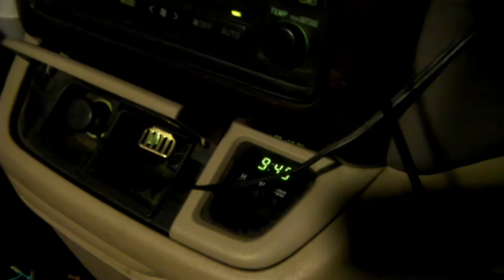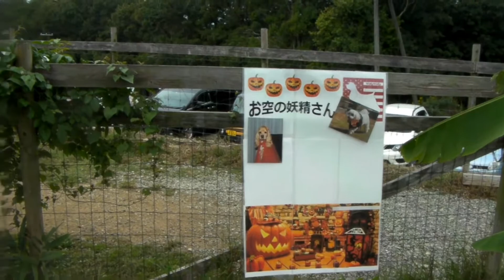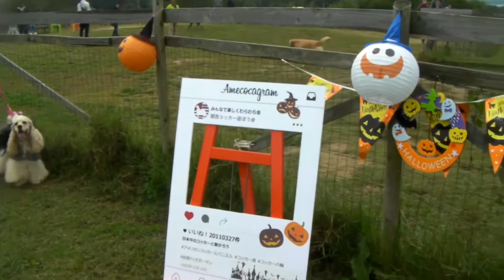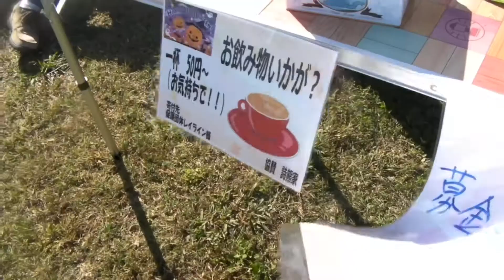(犬連れ車中泊) わらわら会前月祭 松ままサプライズ